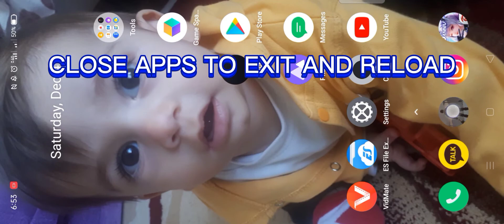"PLAYER 6994" using small box to block| FEW GUNS - Last Day On Earth: Survival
MUSIC TITLE: TIME/SUPER HEROES IN MY FREAM/STARS